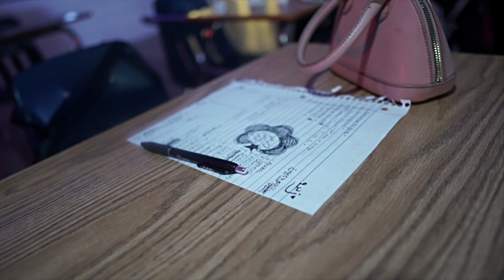ImPrinceway, Big Carolina 252 - 99 Problems